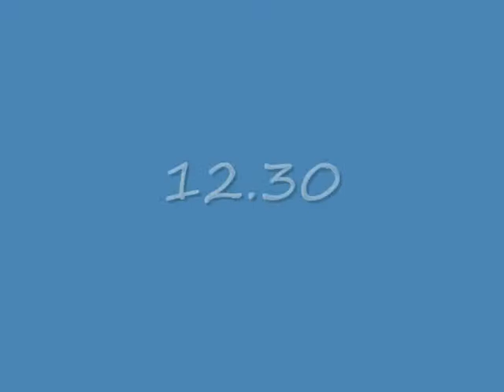Eha i Koit, 19 06 2013